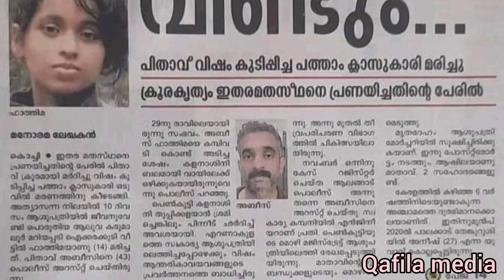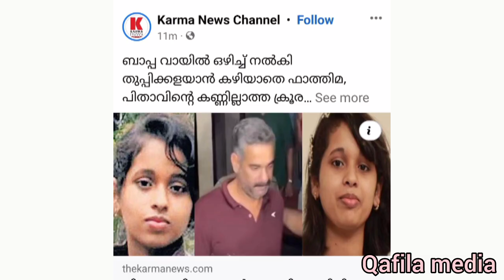ഫാത്തിമ അവസാനം വിധിക്ക് മുന്നിൽ കീഴടങ്ങി! സ്വന്തം ഉപ്പ തന്നെ ഇങ്ങനെ ചെയ്യുമെന്ന് അവൾ കരുതിക്കാണില്ല!